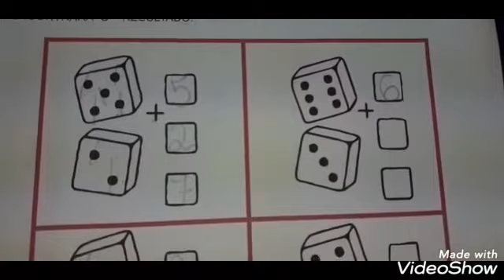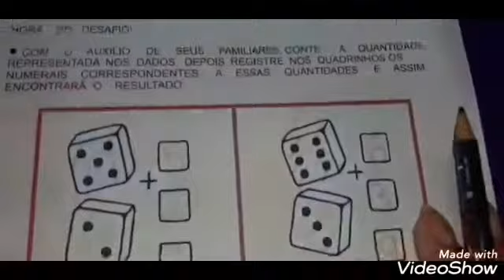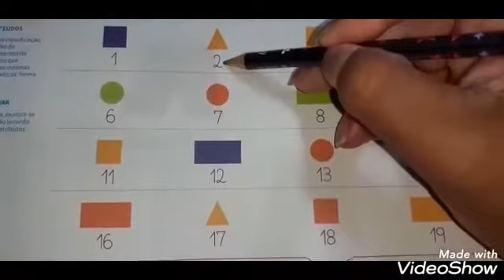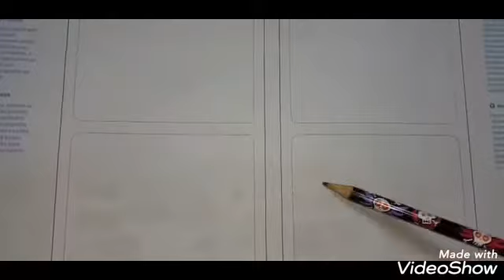PRÓ ANE II PERÍODO - AULA DE MATEMÁTICA 05- 05- 2020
DIÁRIO:  LIVRO DE ATIVIDADE 1 PAGS 162
LIVRO DE MATEMÁTICA PAGS 38 E 39